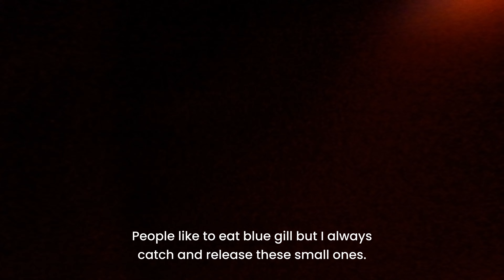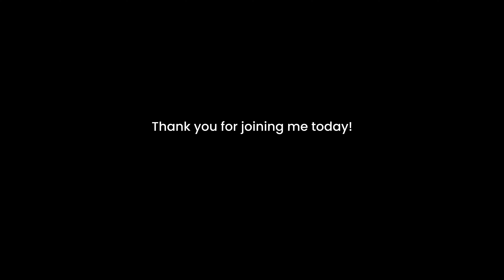Afternoon Bicycle Ride and Fishing - Brompton C Line Explore - Cedar Park Texas - SlowTV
This afternoon, I went for a bicycle ride with Piplup, my Cloud Blue Brompton C Line, to the neighborhood pond to do a bit of fishing for blue gill. Cedar Park, Texas.

GoPro Hero10 (POV) settings:
Resolution: 5.3K
FPS: 30 FPS
Lens: Super View
HyperSmooth: On

Insta360 X3 settings:
Resolution: 5.3K

◆Bicycle
Brompton C Line Explore (2022)

◆Gear

GoPro HERO10 Black

GoPro Accessories
Chest Mount
Neck Mount
Handlebar Mount

Insta360 X3

Insta360 Accessories
Invisible Selfie Stick
Insta360 Tripod Stand
ULANZI Super Clamp Camera Mount